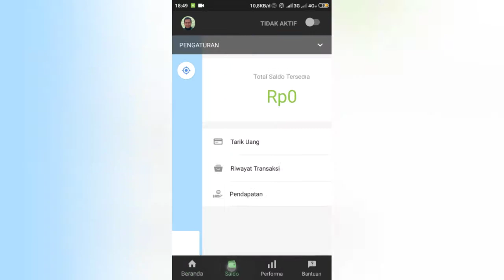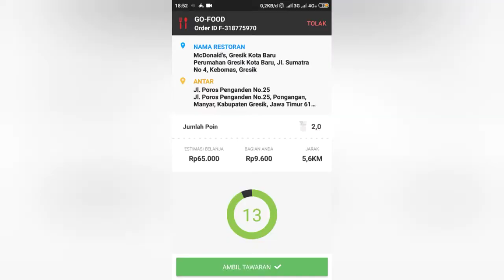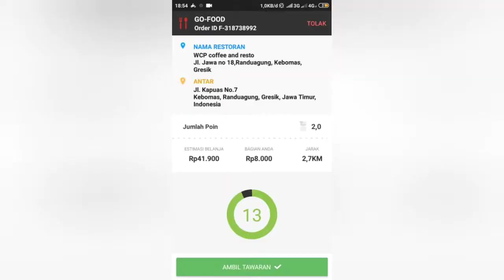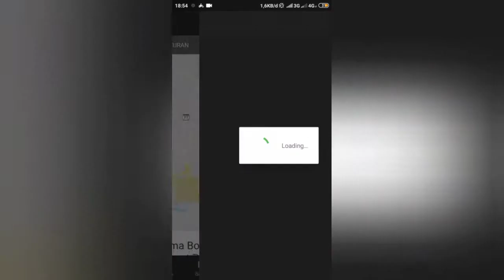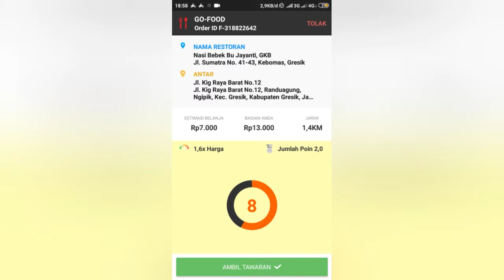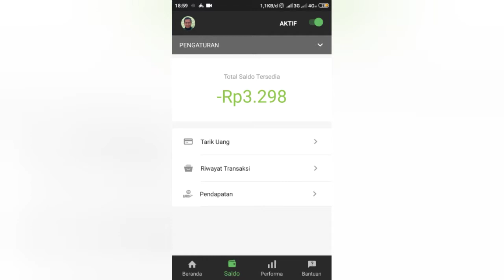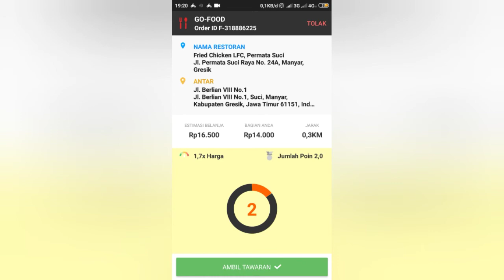Gojek gresik akun kodok 🐸 🐸 🐸 🐸 🐸